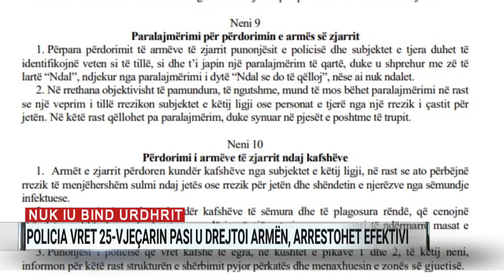Nuk iu bind urdhrit për ndalim, Policia qëllon për vdekje 25-vjeçarin në Tiranë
Një ngjarje e rëndë ka ndodhur pak pas mesnate në kryeqytet, ku një 25-vjeçar është qëlluar për vdekje nga Policia.